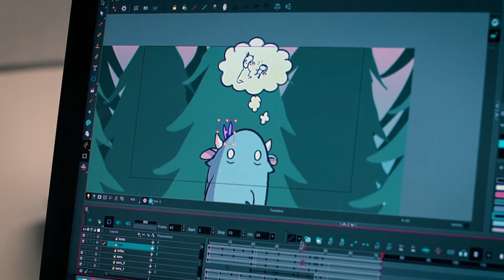Film and Video At GVSU: Make It Reel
Filmmakers have the power to make meaning and shape ideals in
 their local, national, and global communities. Through animation,
 documentary, fiction, nonfiction, virtual reality, and film studies, our
 graduates make an impact in the worlds of education, entertainment,
 social justice, advertisement, and information communication.
 A strong hands-on and collaborative emphasis characterizes the film
 and video production major at Grand Valley State University. When
students walk across the stage to receive their diploma, they will find a
network of fellow alumni on the other side ready to welcome them to
the rewarding and challenging film and video production industry.

Degrees offered:
- Bachelor of Arts (BA) in Film & Video Production
- Bachelor of Sciences (BS) in Film & Video Production